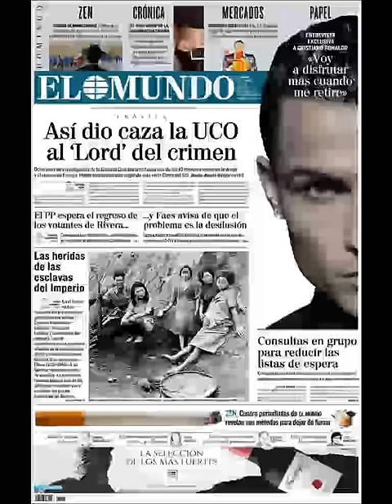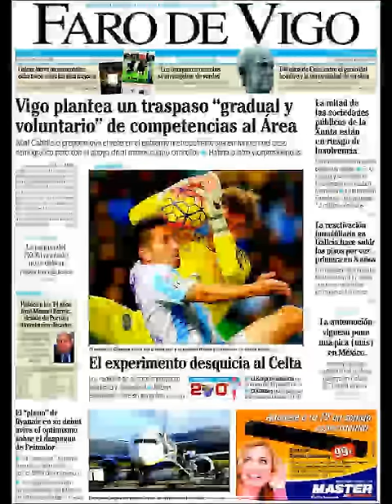Noticias Domingo 3 Enero 2016 Principales Portadas Titulares Diarios Periódicos España Spain News